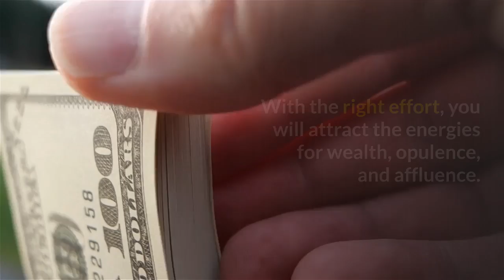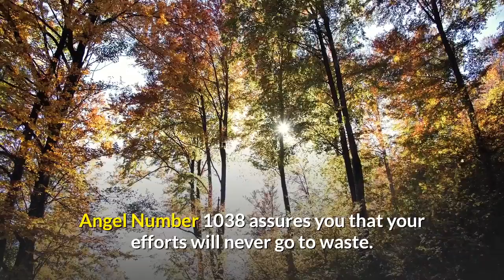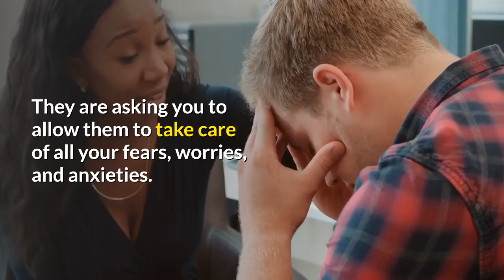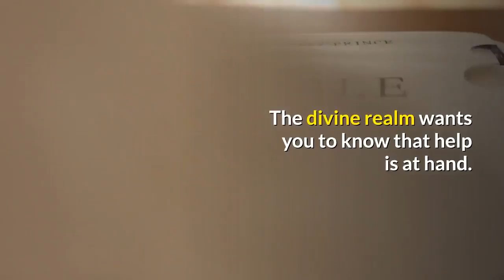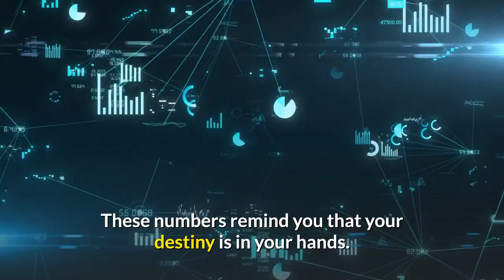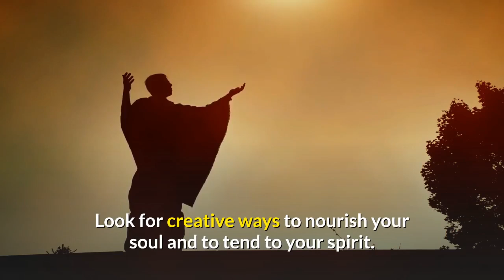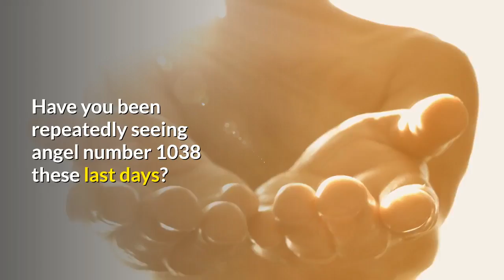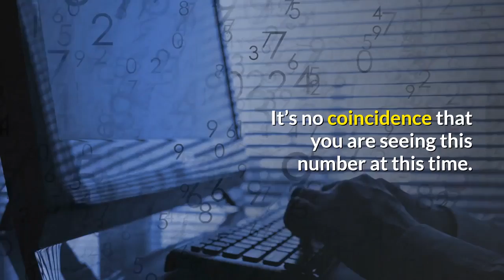Angel Number 1038 Meaning: Why You Keep Seeing It!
Unlock the hidden power of angel number 1038 meaning with Numerology Host! In this video, we dive deep into the spiritual significance behind this powerful number sequence. If you've been seeing angel number 1038 meaning repeatedly, it's a sign that the universe is aligning to bring positive changes into your life. We'll explore how this number is connected to abundance, growth, and spiritual guidance, helping you understand the messages your angels are sending you. As we break down the numerology of angel number 1038 meaning, you'll gain insights into how to harness its energy to manifest your desires and achieve your life goals. Join us on Numerology Host as we guide you through the profound implications of angel number 1038 meaning and how it can influence your journey. Whether you're new to numerology or a seasoned enthusiast, this video will provide you with the tools and knowledge you need to tap into the divine wisdom of this angelic number. Don't miss out on this opportunity to elevate your spiritual awareness and unlock the secrets that angel number 1038 meaning holds for you!